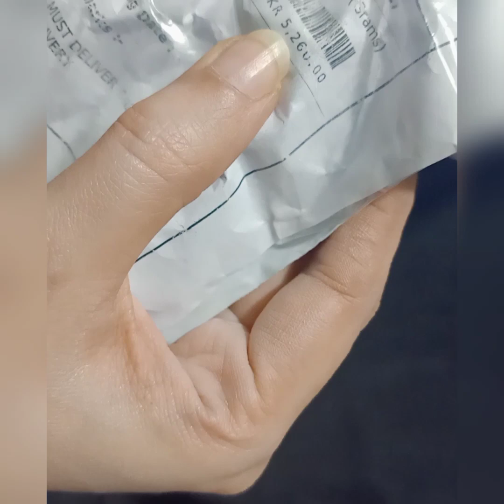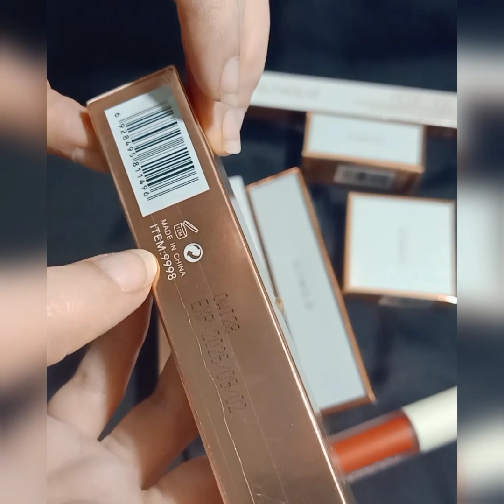O two O makeup products review # korean/ chinese brand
hey my girls,